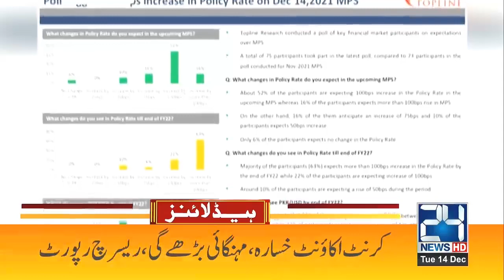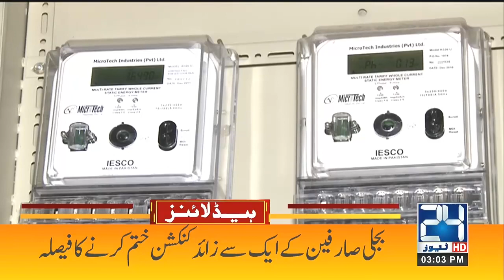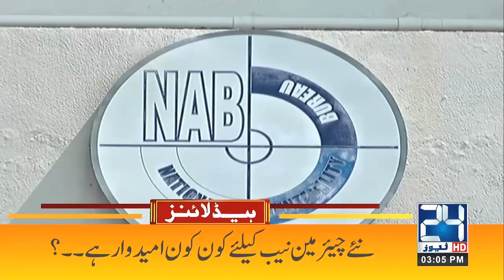Petrol Price Again Increase l School Will Be Closed l 3pm News Headlines l14 Dec 2021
24 News HD is one of the leading news channels of Pakistan bringing you the latest current affairs from Pakistan and around the world.  Live National Assembly and Senate Session.